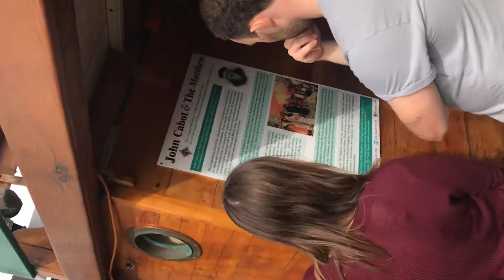Boarding The Mathew